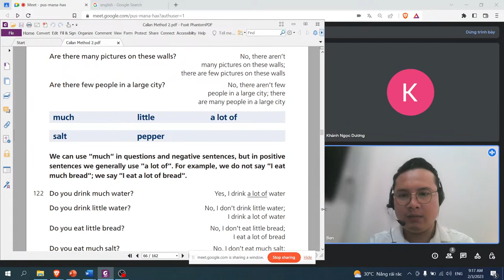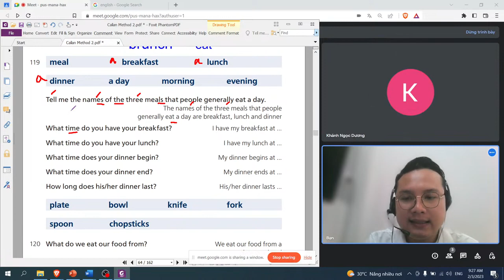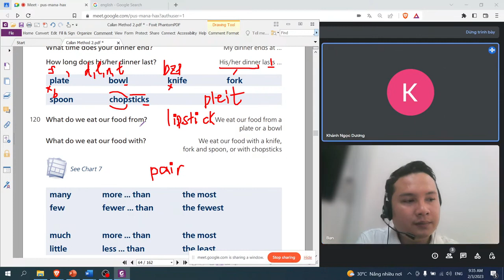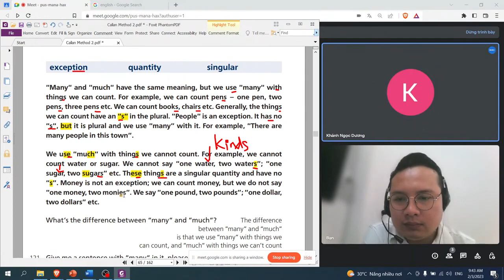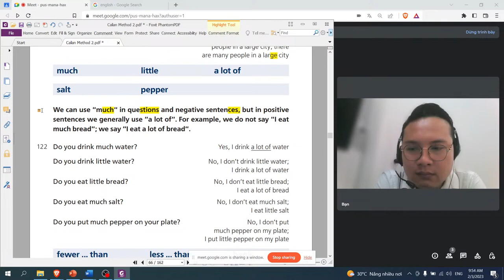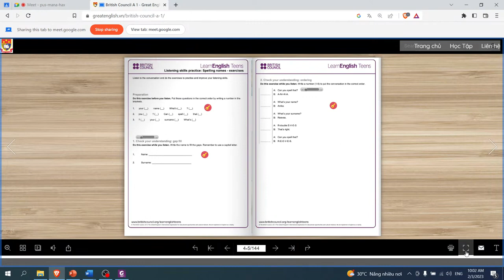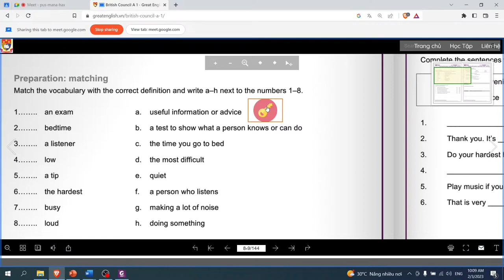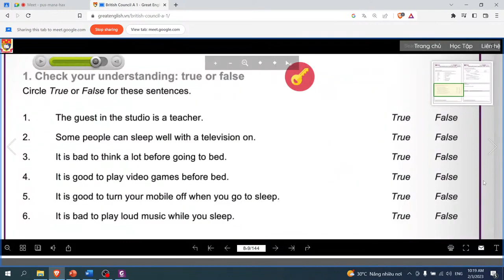[Luyện bài 23] Phản xạ luyện giao tiếp tổng quát - Giao Tiếp Online - Học tiếng Anh tại Bến Tre